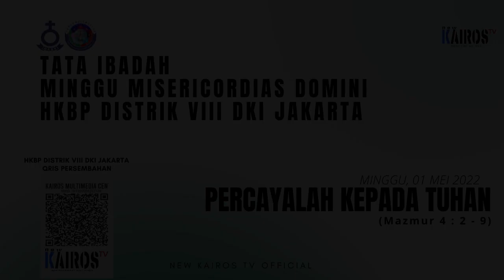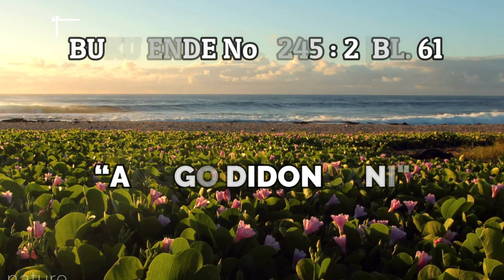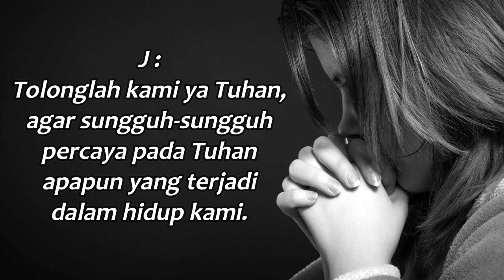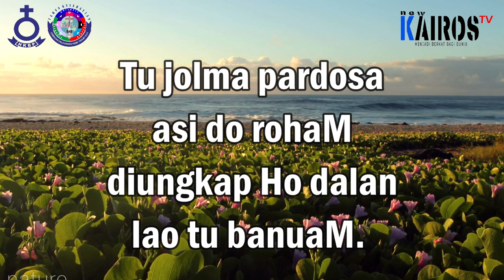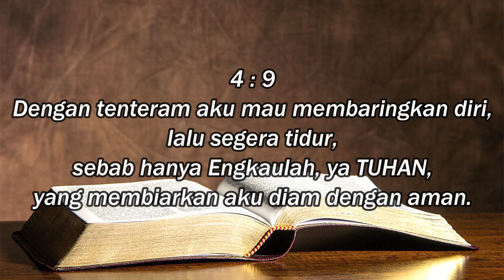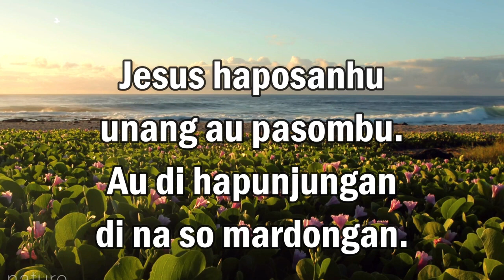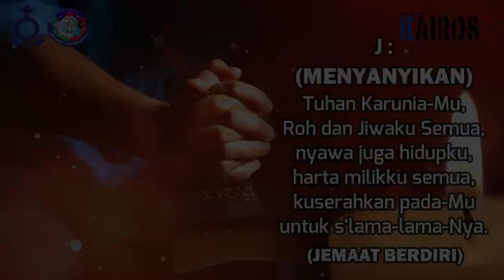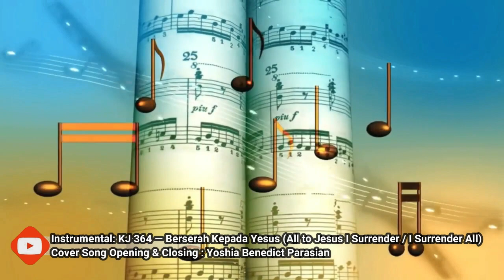𝐓𝐀𝐓𝐀 𝐈𝐁𝐀𝐃𝐀𝐇 𝐌𝐈𝐍𝐆𝐆𝐔 𝐌𝐈𝐒𝐄𝐑𝐈𝐂𝐎𝐑𝐃𝐈𝐀𝐒 𝐃𝐎𝐌𝐈𝐍𝐈 𝐇𝐊𝐁𝐏 𝐃𝐈𝐒𝐓𝐑𝐈𝐊 𝐕𝐈𝐈𝐈 𝐃𝐊𝐈 𝐉𝐀𝐊𝐀𝐑𝐓𝐀 𝟭 𝗠𝗘𝗜 𝟮𝟬𝟮𝟮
𝐓𝐀𝐓𝐀 𝐈𝐁𝐀𝐃𝐀𝐇
𝐌𝐈𝐍𝐆𝐆𝐔 𝐌𝐈𝐒𝐄𝐑𝐈𝐂𝐎𝐑𝐃𝐈𝐀𝐒 𝐃𝐎𝐌𝐈𝐍𝐈
𝐇𝐊𝐁𝐏 𝐃𝐈𝐒𝐓𝐑𝐈𝐊 𝐕𝐈𝐈𝐈 𝐃𝐊𝐈 𝐉𝐀𝐊𝐀𝐑𝐓𝐀

𝗧𝗢𝗣𝗜𝗞:
"𝗣𝗘𝗥𝗖𝗔𝗬𝗔𝗟𝗔𝗛 𝗞𝗘𝗣𝗔𝗗𝗔 𝗧𝗨𝗛𝗔𝗡"
(𝗠𝗮𝘇𝗺𝘂𝗿 𝟰:𝟮-𝟵)

Disampaikan Oleh :
𝗣𝗱𝘁. 𝗕𝗲𝗿𝗻𝗮𝗿𝗱 𝗠𝗮𝗻𝗶𝗸
𝗣𝗿𝗮𝗲𝘀𝗲𝘀 𝗛𝗞𝗕𝗣 𝗗𝗶𝘀𝘁𝗿𝗶𝗸 𝗩𝗜𝗜𝗜 𝗗𝗞𝗜 𝗝𝗮𝗸𝗮𝗿𝘁𝗮 𝗥𝗮𝘆𝗮

𝐉𝐮𝐝𝐮𝐥 𝐋𝐚𝐠𝐮 : KJ 364 — Berserah Kepada Yesus (All to Jesus I Surrender / I Surrender All)
𝐂𝐨𝐯𝐞𝐫 :